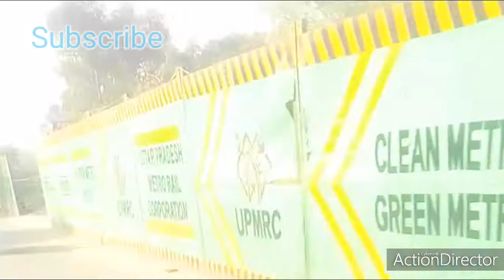Kanpur Metro#Kanpur Metro Smart Fast Train Bridge Construction Benefits in Hindi@KNOWLEDGE INFO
Kanpur Metro is a rail-based mass transit system which is under construction for the city of Kanpur, India, and extendable to the Kanpur metropolitan area. The feasibility study for the project was done by RITES in June 2015 . The study was prepared to control traffic woes and congestion, which are hampering the growth, development, and prosperity of the city area. The tenders were floated for the elevated viaduct of phase-1 between IIT to Motijheel. AFCONS Infra has been awarded the tender. Elevated viaduct work has begun, more than half of total pillars have been constructed and work of all the stations till motijheel have started . The pier caps and U girders are being erected and construction work is going in full swing. The phase-1 is expected to be operational from December 2021 which will become the fastest built and commissioned metro system in the world. On 28 February 2019, the Central government approved the metro project for Kanpur at an estimated cost of ₹11,076.48 crores and a five-year time limit.[2][3] The European Investment Bank has proposed to provide a Euro 650 million loan for the project